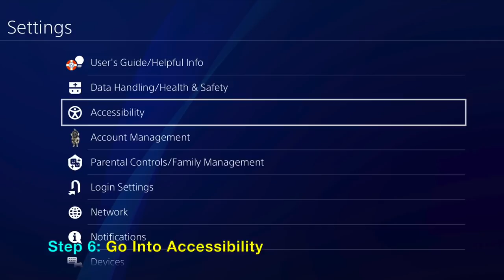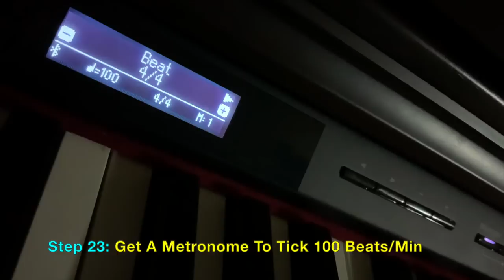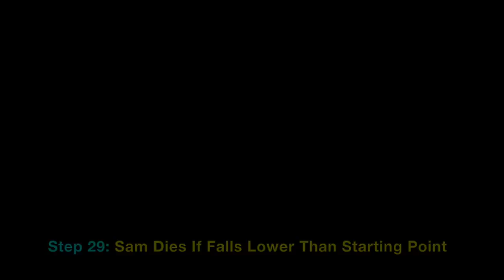How to Fly Jump in Death Stranding: Flying Anywhere in Central Knot City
Learn how to fly jump anywhere in the game in Death Stranding. By interrupting the jump animation, you can keep Sam Porter in the air and flying to any destination. Uses a trick of custumizing some buttons (Square and Triangle mapped to L2 and R2) so you can easily trigger an interrupt during jumping. Video shows how to easily use a Metronome to create a beat so Sam Porter Bridges can also climb while doing jump flying. In Death Stranding, there are no planes or helicopters, but by utilizing the method used in the video, you can actually take off into the sky to reach inaccessible places. Later, you can see Mama being carried in the air to show heavy cargo also works. Walkthrough on PlayStation 4 Pro version of Death Stranding.

PSN: edepot